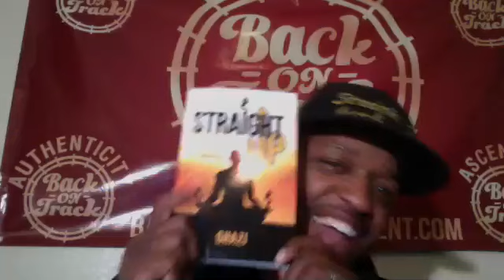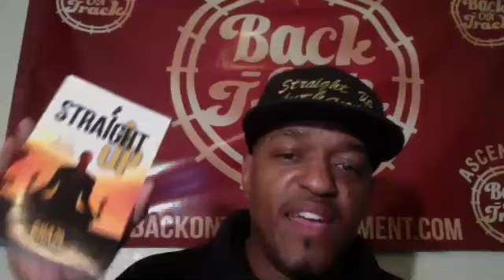Guest Star Ghazi Hamza Muhammad interviews at Christy Iwuchukwu's Brilliance TV Show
Ghazi Hamza Muhammad discusses how to Unmask: Chisel away the BS & Get Back On Track to manifest your Greatness in 2018..